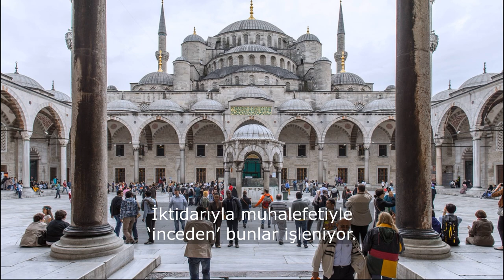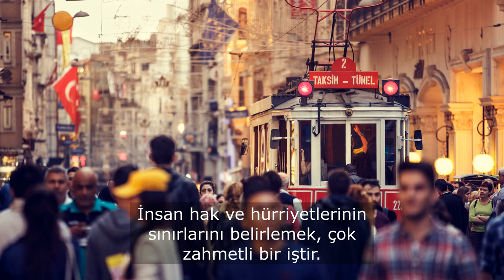Türk milletinin yüzde 90 ve üstü sağcıdır | Tarık Toros | Analiz | 14 Mart 2021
14 Mart 2021
Analiz

• Türkiye halklarına iyi hazırlanmış ideolojik bir test yapılsa…
Yüzde 90 ve üzeri sağcı çıkar.
• Halkın yüzde 90’ı, hangi kolunu havaya kaldırırsa kaldırsın, sağ pencereden bakar.
• Türk solu ile Türk sağı arasında bağnazlık yönüyle fark yoktur, literatür farklıdır sadece.
• Bakış açınızı değiştirin.